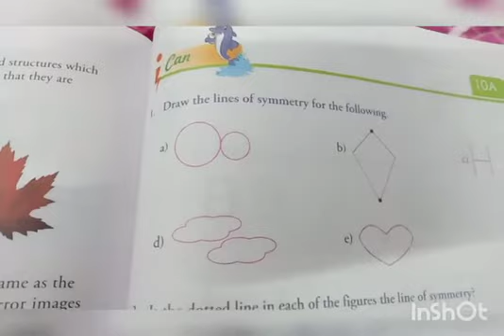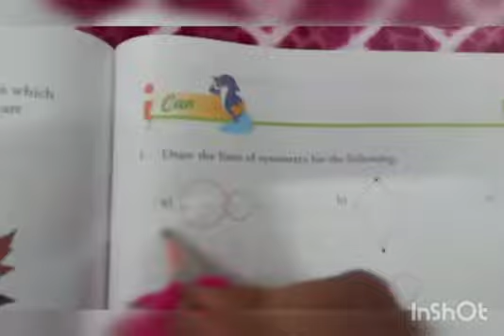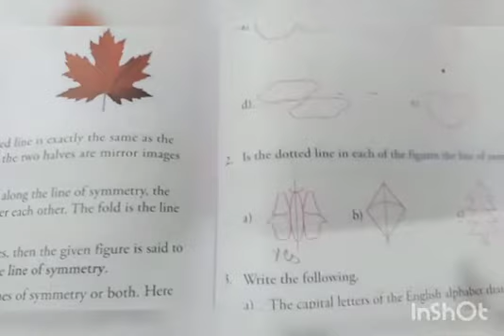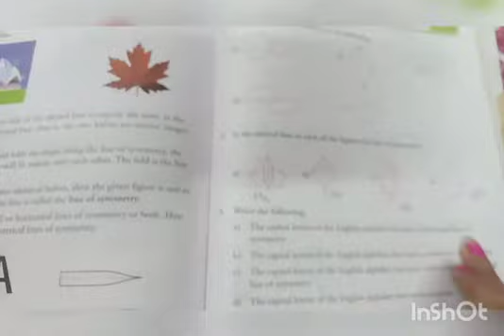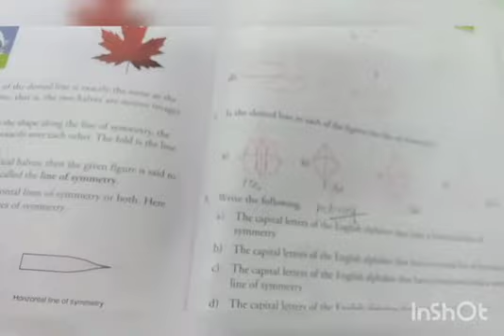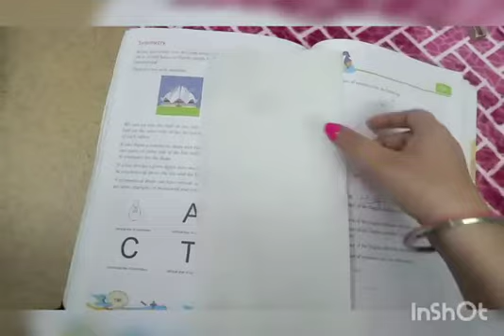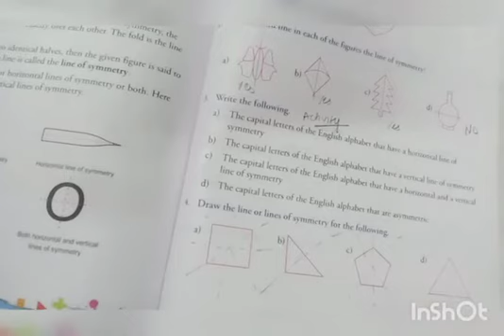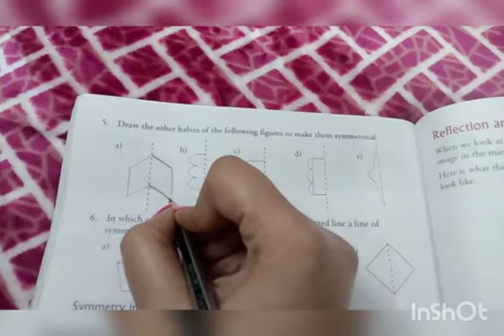Class 5th maths chapter 10 symmetry ex 10a